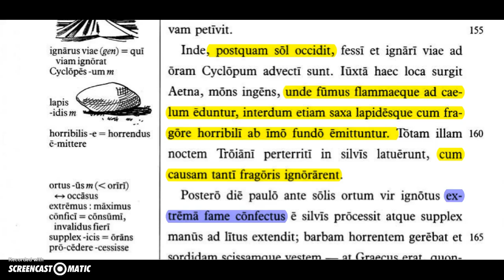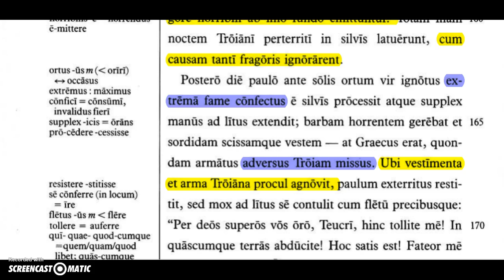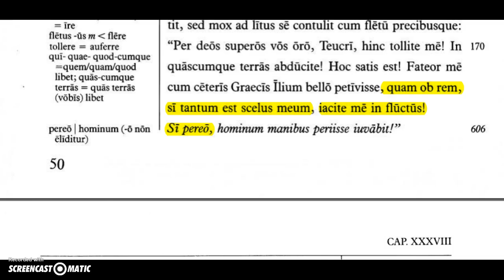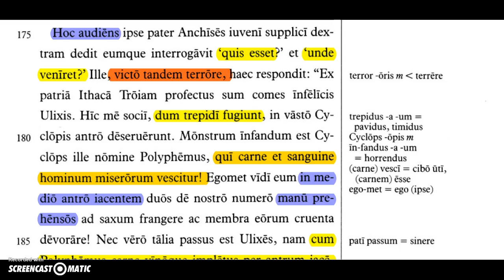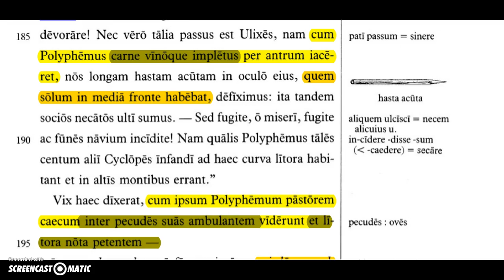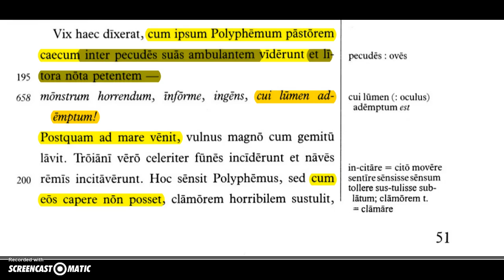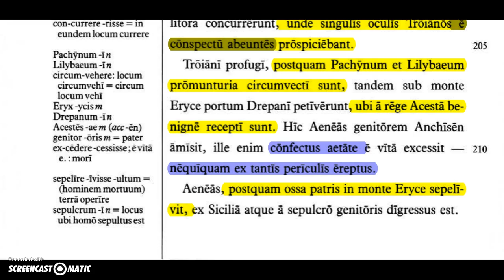Roma Aeterna, Cap XXXVIII, versus 156-213